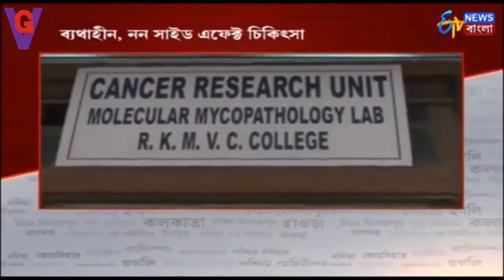100% Cancer treatment with Mushrooms - found in Bengal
It has been found in Ramkrishna Mission Rahara.The research team observed some characteristic Mushrooms which can develop the WBC(T &B cells) to fight against those malignant cells.